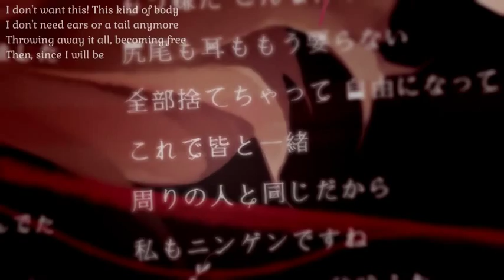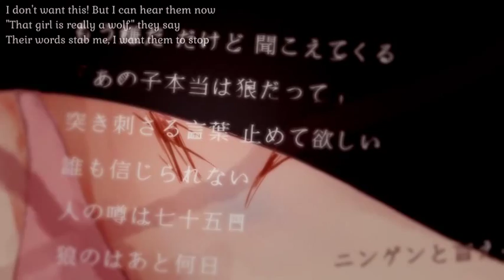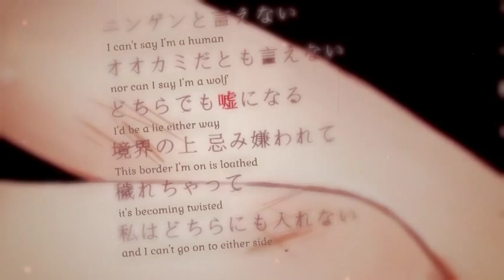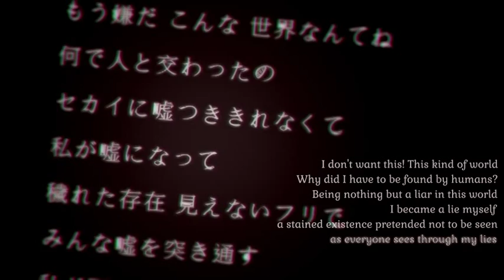Lying Wolf [ｳｿﾂｷｵｵｶﾐ]｜Chie [ちえ] ▾ Miko Ooka [櫻歌ミコ]｜English Subtitles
"This world won't accept me as I am."

OHBOYOHBOYOHBOY, this my first real story song! I mean, there has been other songs with sort of a pseudo story, but this is an actual from-start-to-finish story, and it was SO much fun translating and, well, reading! It features Miko Ooka, a pretty popular UTAUloid with an adorable voice. In Japanese, her name is read Ooka Miko, ookamiko, meaning wolf-child, which reflects her design. So I guess this is kind of HER song, isn't it?

Let's see, there were some other things. There is a modified proverb in there, translated as "If man's rumor last but 75 days, how long does a wolf's last?" The original proverb is the equivalent of the English "a wonder lasts but nine days", but I translated it pretty literally since its literal meaning is important to the song itself.

There is also mention of the Tower of Babel. The story goes that people, all speaking one unified language, began building a tower to heaven. God didn't much care for this, so he "confounded the language of all the earth" and scattered the people to different corners of the world. I guess wolves were included in this story, eh?

Also, there is a lot of Monogatari-style screen with neat text that gives some additional story, so make sure you pause to read them! That's all I had to say. I love this is song, the lyrics and the story, and it was a pleasure translating and subbing.

Next week: Something with Lily!

PV: Ritsuu [りつう] -
Vocals: Miko Ooka [櫻歌ミコ]